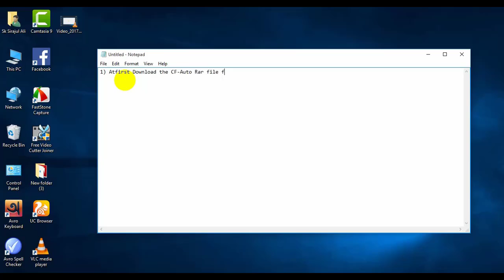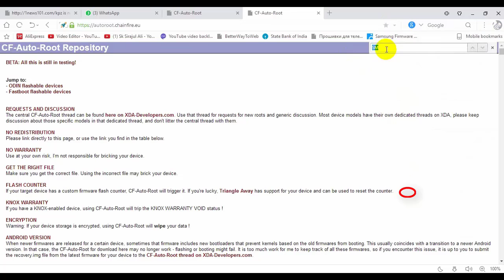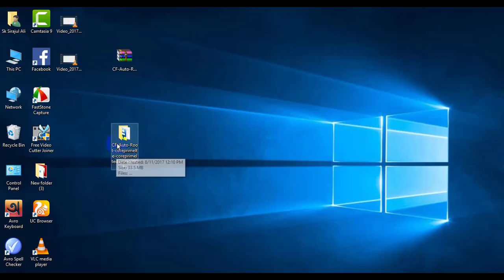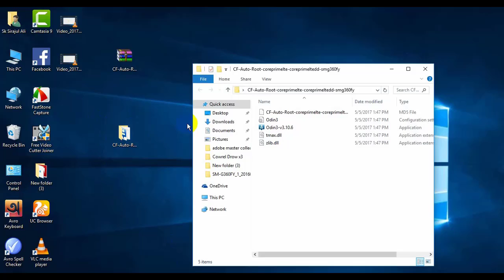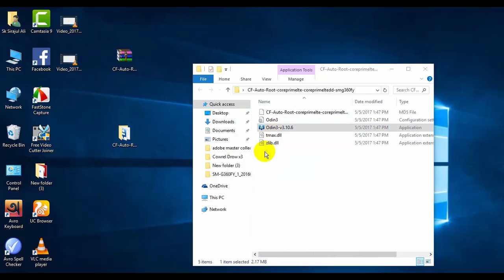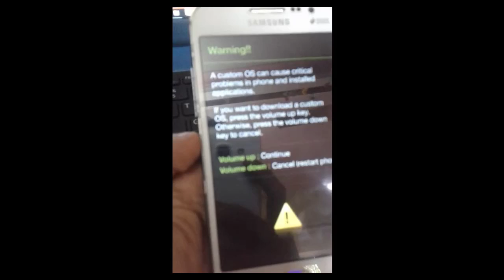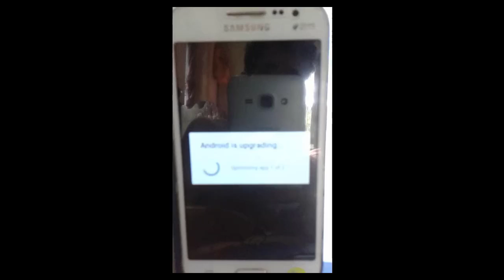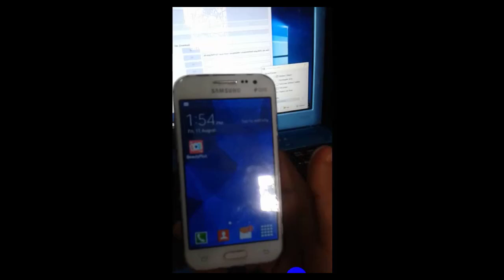How to Root Any Samsung Galaxy Android Mobile phone Easily 2016-17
WELCOME TO FAN-TAS-TRICKO
FAN-TAS-TRICKO,
How to Root Any Samsung Android Device - Auto Root
Instructions:
Dowanload All Samsung Model CF-auto root file

Extract (unzip) the CF- auto root file
Open Odin v3
Add the CF- auto root file to AP / PDA
Note:
NO WARRANTY

if u have any problem ,feel free and massage this page . i will help u.